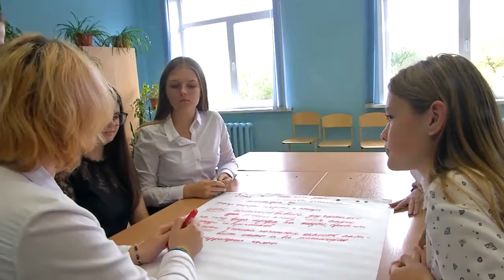Первый молодежный экологический штаб открылся в Твери